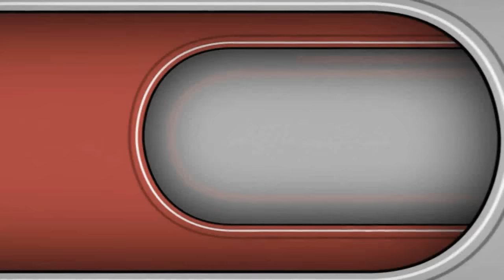عشائية مرئية روعة || القارئ وديع اليمني| 7ـ2ـ1438هـ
استضافة بجامع عائشة كعكي بحي المسرة بجدة
للتحميل MP3 على الرابط